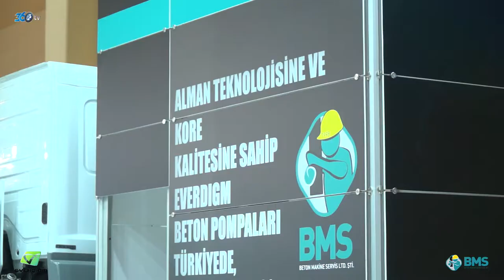BMS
BMS firması için 2017 IFM Beton fuarında hazırlamış olduğumuz fuar tanıtım filmi